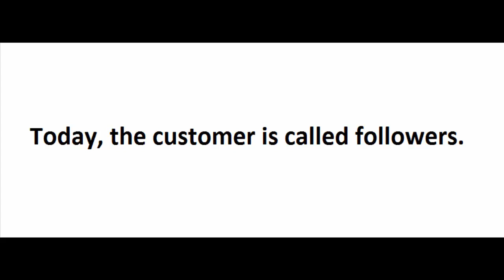The Wisdom Production Line by IK, Today, the customer is called followers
The Wisdom Production Line, Today, the customer is called followers